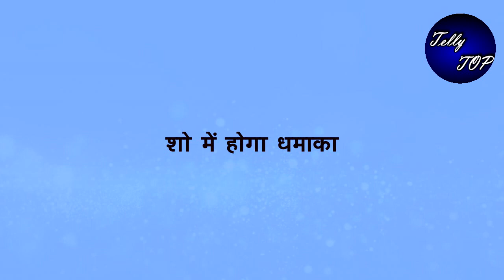KUMKUM BHAGYA || PRACHI के बच्चे मारने के लिए “SHUHMA देगी दवाईयां”